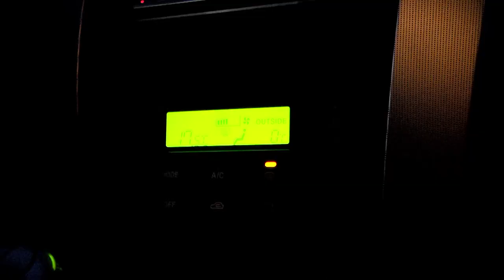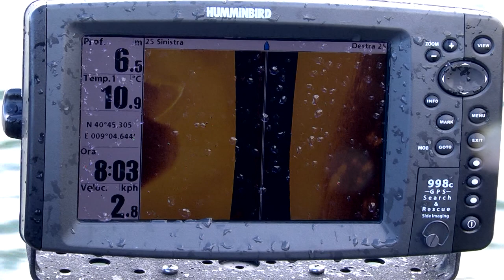Italian Fishing TV - Humminbird - Coghinas Winter Bass - PT2